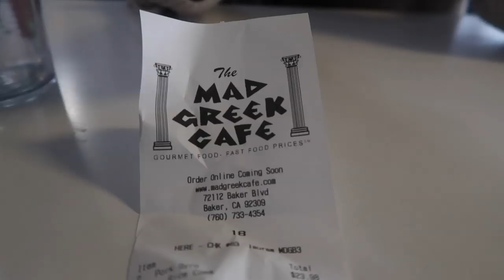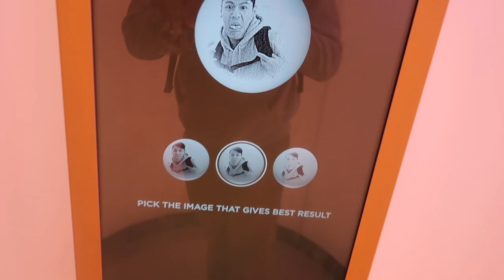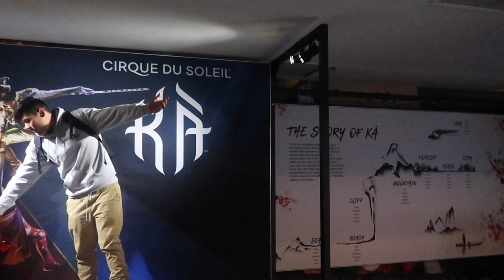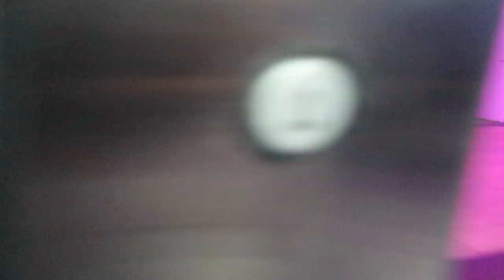what happens in vegas ¯\_(ツ)_/¯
so we went on our first trip to vegas together which is long overdue, but it was really fun10/10 recommend.

FREQUENTLY ASKED QUESTIONS:
❏ Where did I go to school? — WCU
❏ How long did it take to get my BSN? — it took me 2.5 at wcu, but i came in with prereqs
 ❏ Do I recommend wcu? — haha, there will be a video soon if it's not already up😅
 ❏ Did your school prepare you for NCLEX? tbh it's up to you. I feel like I prepared myself for NCLEX. I self -taught throughout nursing school sooo.

OUR FAVORITES:
my scrubs:

my stethoscope:

my planner:

my laptop stand: